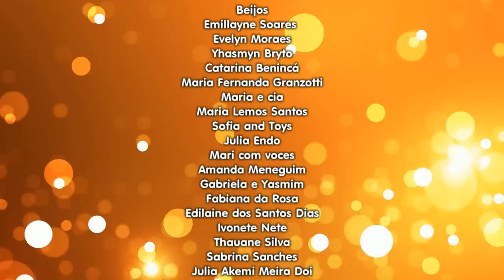BABY ALIVE COME DE VERDADE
Olívia e Rocky comendo e depois trocam a fralda.